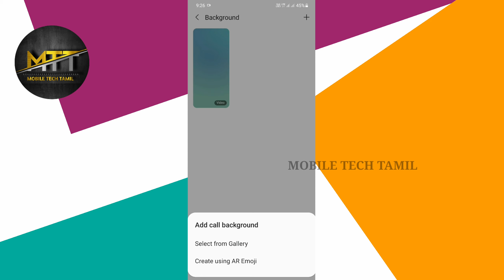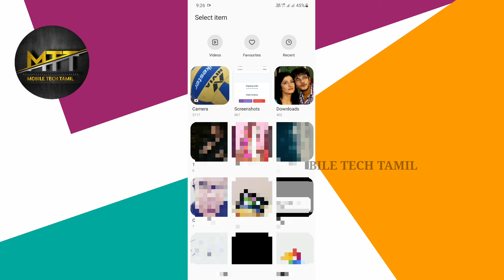How To Enable Full Screen Photo Caller ID For Incoming & Outgoing On Samsung